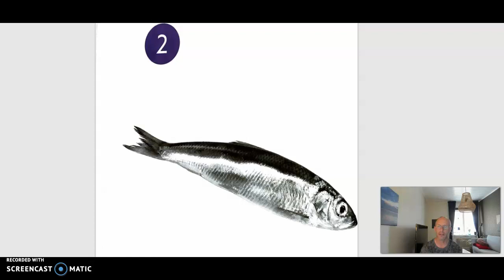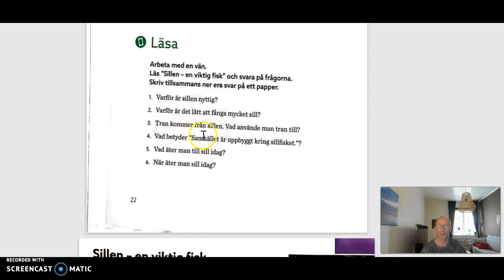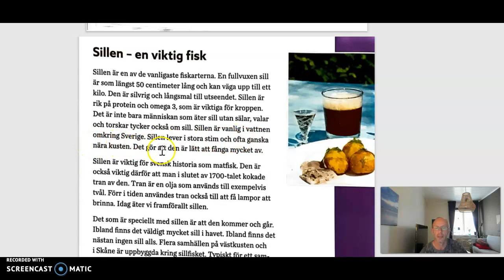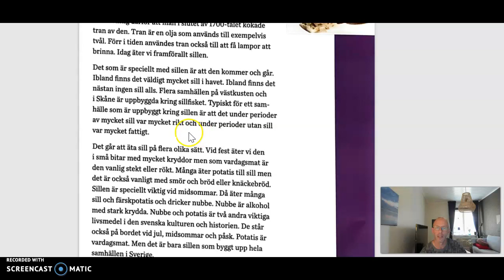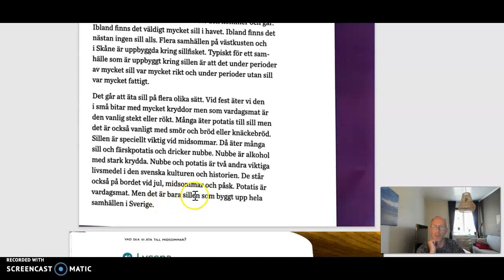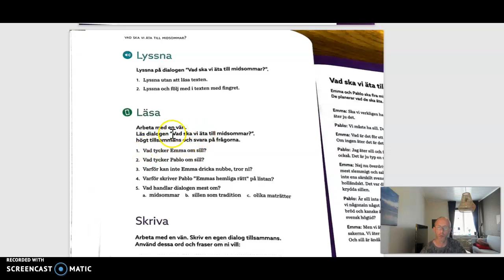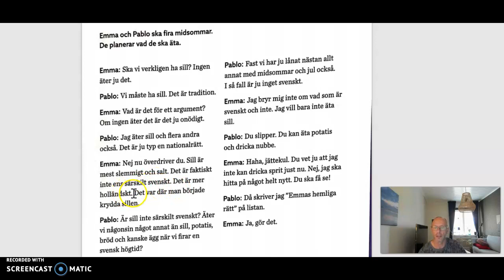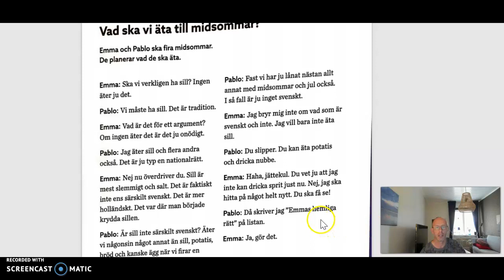Läxa D3 vecka 25